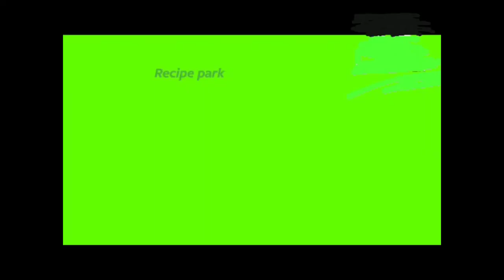How to make paneer tikka | recipe at home | without oven | 👩‍🍳@Ikroor paneer recipe 🥰